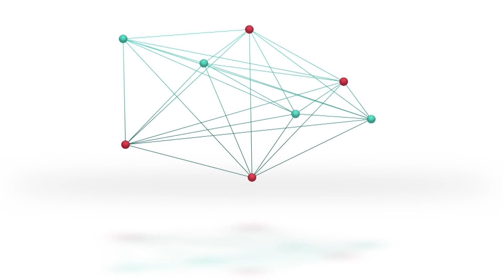LRF - F17 - Gastón Unreim (L) - DT. Eduardo Isaurralde (SN)